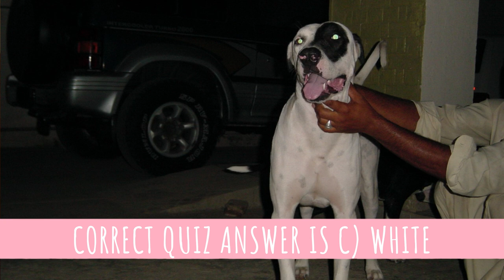Bully Kutta Dog Breed - Facts And Information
Bully Kutta dog breed - facts and information. This video is all about amazing dog breed named Bully Kutta

SHORT BULLY KUTTA DESCRIPTION:
The Bully Kutta is a well built, thick boned and muscular breed of dog. The weight of male Bully Kutta will range between 150 to 170 pounds though some exceptionally large specimens can reach upwards of 200 pounds. Height at the withers for a male is 30-44 inches and for females 28-36 inches.

Bully Kutta is not only large breed, it is also very dominant dog. That is why they are not recommended for novice dog owners. They are also not recommended for apartment life since they need a huge space.

The Bully Kutta is considered to be a very healthy breed of dog with a low propensity for congenital health defects. The only known issues to be listed as associated with this breed is a tendency to develop arthritis and blindness in later life, which is not uncommon for most dog breeds.

Bully Kuttas need some daily exercise in order to stay in shape, stimulate their brains, and stay healthy. The daily activity also seems to help bully kuttas fight boredom, which often has the potential to lead to difficult behavior.

BULLY KUTTA VIDEO TIMESTAMPS:
0:30 Appearance
1:22 Personality
3:04 Interesting Fact
3:30 History
4:18 Health and Grooming

If you like this video about Bully Kutta, you can check more of these on our Rocadog channel, or we can recommend you other Youtube channels like Paws Channel or Bully Kutta Import Export channel.